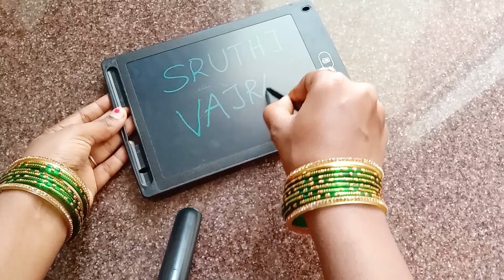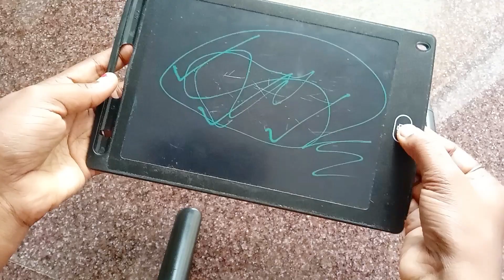Meesho Haul All Under Rs 300 | Meesho kurti | Handbag | pad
handbag
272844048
kurti
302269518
writing pad
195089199